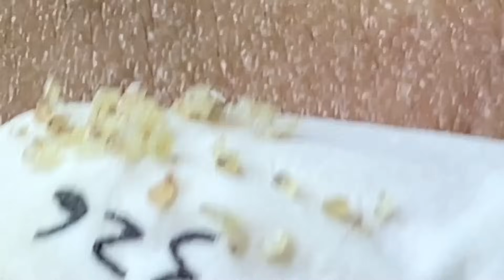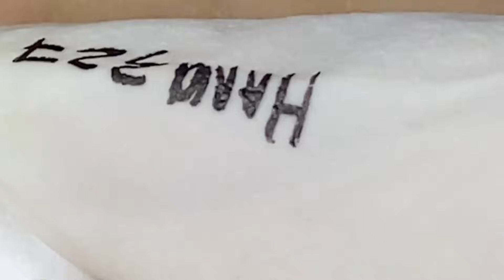Loan Nguyen Acne Treatment 5c